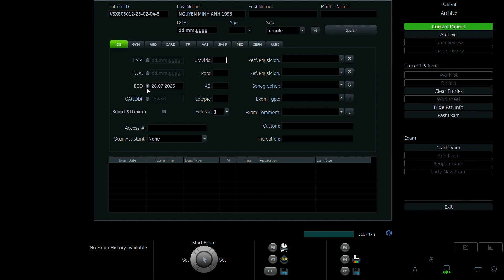NGUYỄN MINH ÁNH 1996 P2